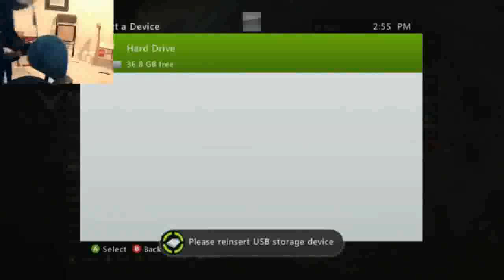Halo Reach :: Naded (An MLG Pro) - Oasis KOTH Gameplay - 2 / 2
A gameplay of mlg pro naded, this is a Oasis KOTH game from Ninjas stream.

tags: airguitar901 Naded mlg pro jaro sword sniping 25 kills 0 death doesnt die faced social gameplay Halo Reach 25-0 Rumble Pit Perfection with Killimanjaro -- Tags:

MLG Halo Reach Pro Final Boss FB Ogre 2 Victory X FearItSelf Pistola Instinct T2 Tsquared Roy Lunchbox Totz Status Quo SQ Flamesword Ace Enable Assault Triggers Down TD SK Hysteria Heinz Best Man Believe the Hype BtH APG A Pure Gangster Cloud Clutch Maniac Dynasty Destin Ghostayame GH057ayame Tizoxic Snipedown Warriors Robbie B Elamite Warrior Strongside Snake Bite Classic Chig Soldier 187 Sypher Cpt Anarchy Impact Lethul Neighbor Amish Acorns Adrenaline RGC Ambush GunShot Monster Aries InSaiyan UoR Invictus Watch Calm Swift Kill Ninja Darkest Hour Twylight Goofy Legit Naded Power BUK 20 BUK 57 MVP Loco Second Nature Goatsi Trigga FeaR Entry GMM Elitest Mikwen Reliable Twin Savior Carbon Walshy Russo ScarVayne LifeStyle Soul RyaNoob Brake Formal Blaze Type Z Str8Pimp Thuggish Karma Elumnite Active Rush IceVayne Frosty SneakEBeaver P Tizype SLU Thrust Dersky Arkanum RoYaL2 Str8 Rippin Heaven Earth HaE Defy Chris Puckett VoD 5K FBI Agency Storm Ventures TmG 3D iGS CE FFA StK Zyos Saiyan Toxin KillerN Slim Legendz VoD TS CTF Championship Finals MrGlobalHD